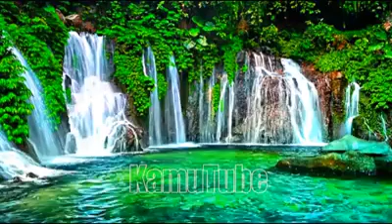masteran kacer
Kacer